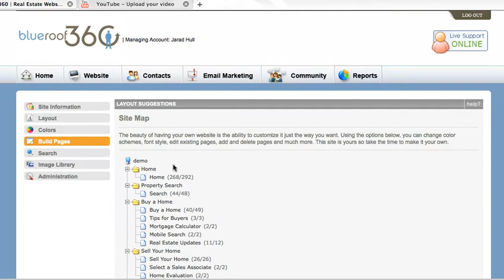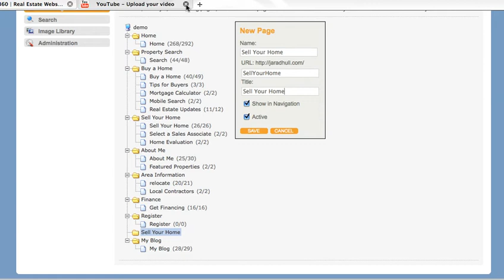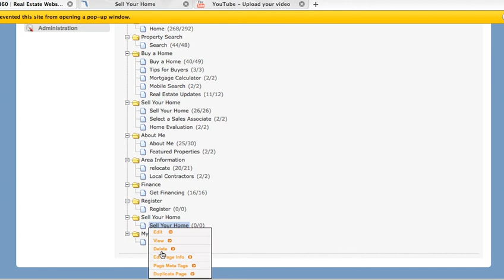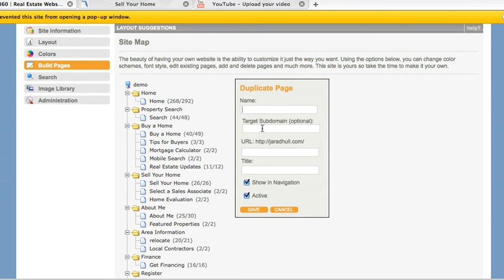Adding a Page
A brief tutorial on how to add a page to your website.